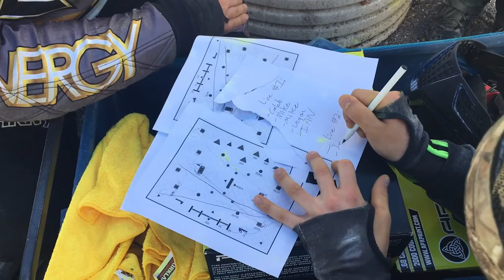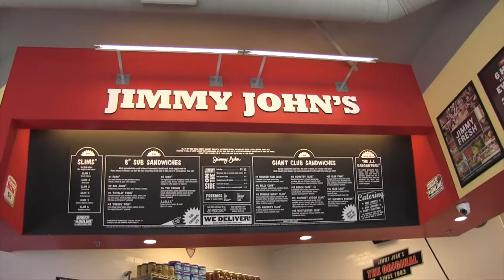Mike Muir Episode 4 : WCPPL Las Vegas Sin City Invitational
Mike heads down to Las Vegas, Nevada for the WCPPL Sin City Invitational paintball tournament with Caleb Thorsen of the Edmonton Impact camp. The boys drive the 19+ hours and encounter rain, snow, sunshine, scorpion holes and all the lights and sounds of the Sin City! They play for Energy in Div. 2 and have a rough go.
Virtue Paintball drops some info on their Spire III loaders, we see some of the Energy crew, Jimmy John's sandwich shop, the USA/Canadian border and more!

LoKoL Klothing is back and they're launching a new skateboarding line, including decks, tees, hats and more!